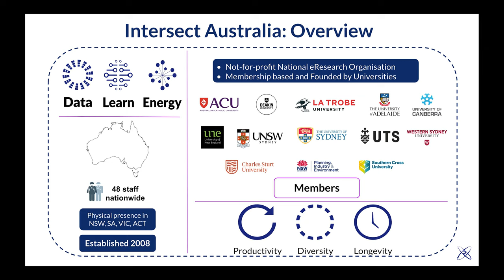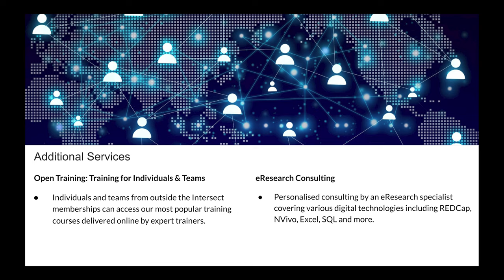Intersect Australia: eResearch Services